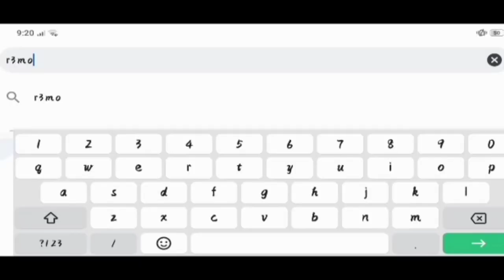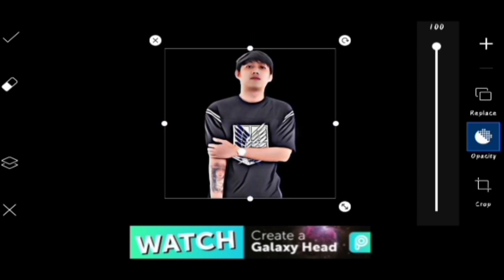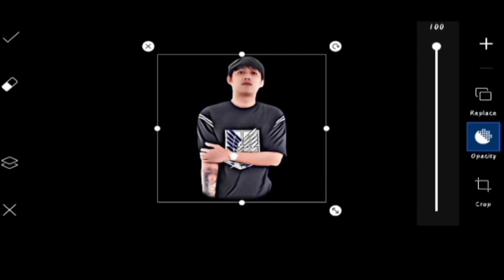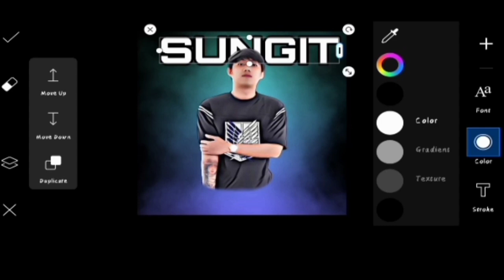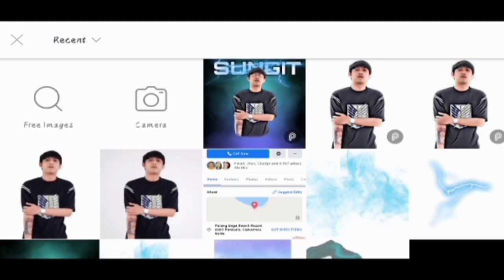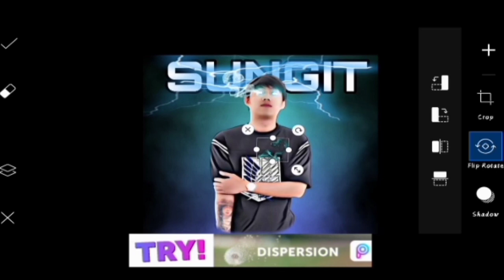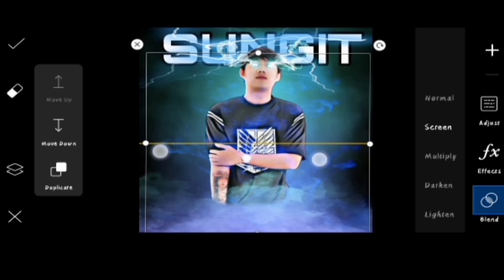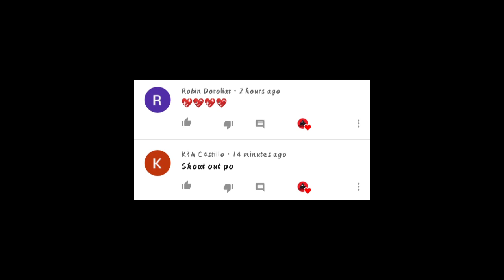UMUUSOK NA MATA- Tutorial Part 3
Credits:

Elie gaming:
Sungit Photo: